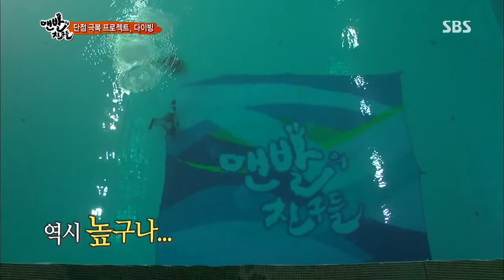맨발의 친구들(김병만,은지원,택연,이준) 20130707 #7(2)